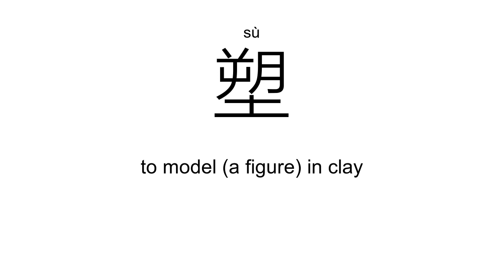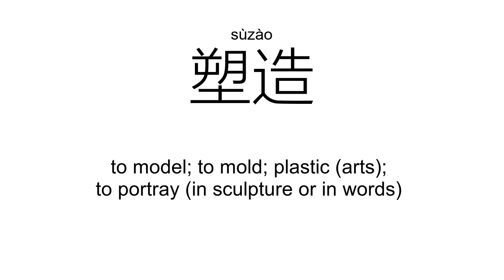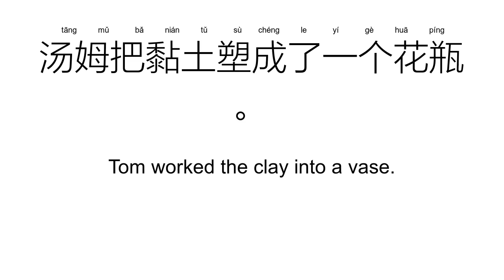‘塑’sù（Definition）;【塑料、塑料袋、塑造、雕塑、塑胶、塑像、】